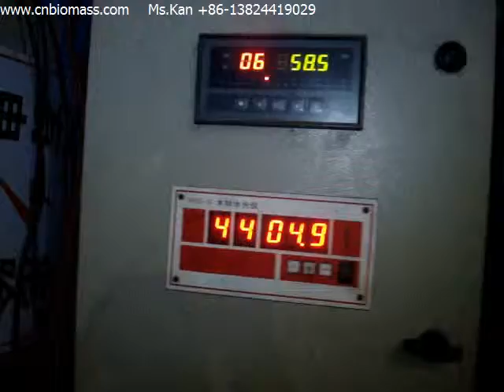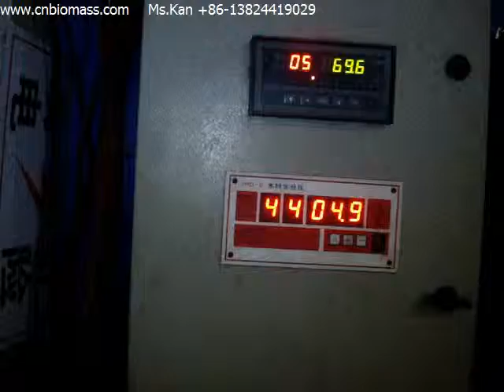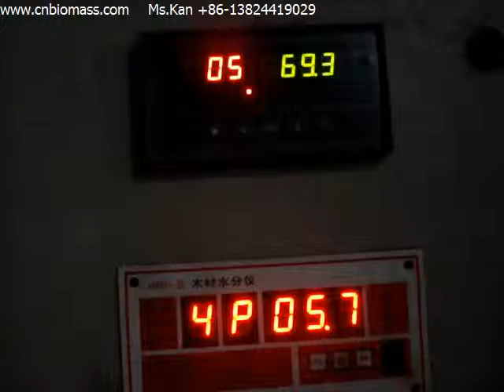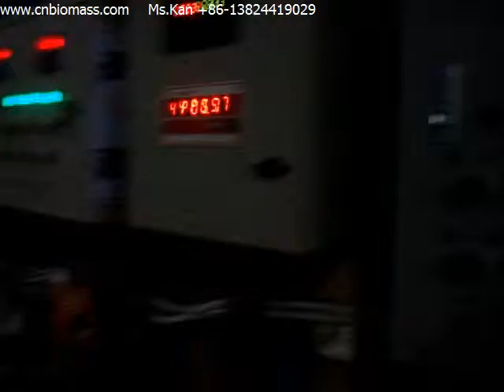Hot air and steam generator for wood Oven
Hot air and Steam Generator  for the wood dryer

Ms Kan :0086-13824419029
by Greenvinci